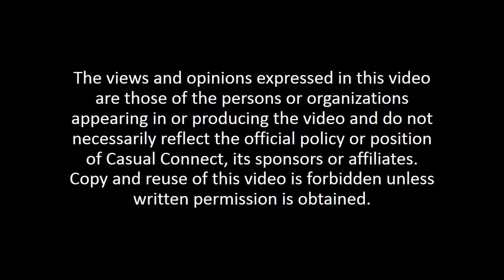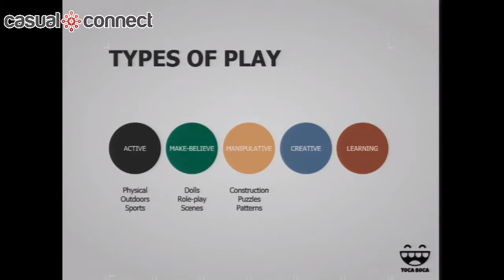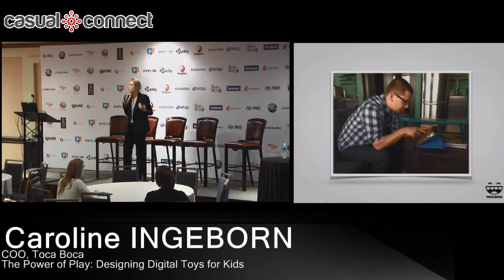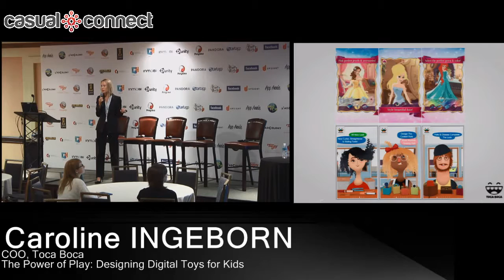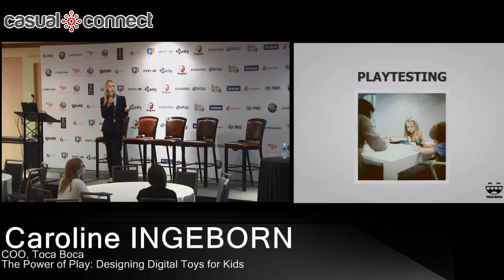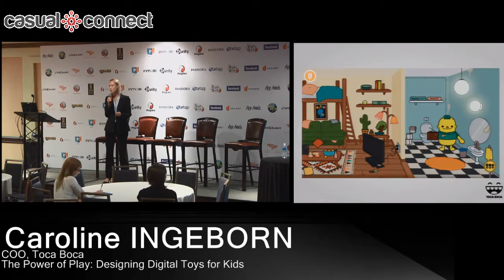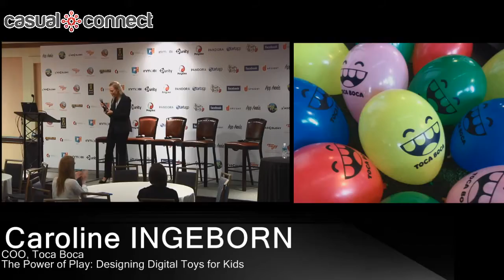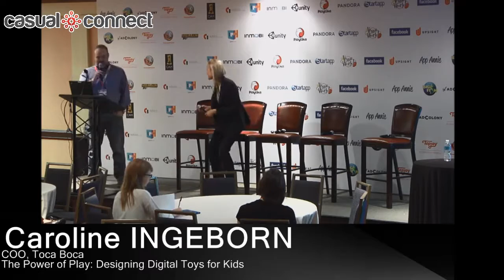The Power of Play: Designing Digital Toys for Kids | Caroline INGEBORN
In just three years, Toca Boca, a digital play studio for kids, has released 24 apps that have been downloaded 68 million times in over 160 countries. Hear the Swedish company's story from COO Caroline Ingeborn who will discuss the importance of both play and freedom for kids and how companies should be looking at play in the digital world.